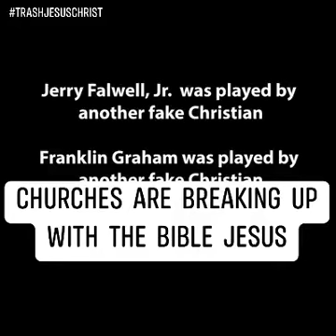CHRISTIANS VERSUS CHRIST